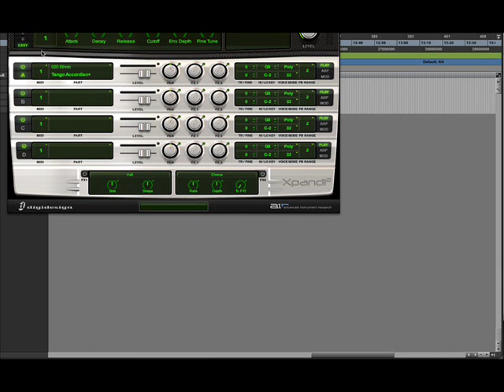Download and Record Timbaland Hooks, Beats - Music Rap, Dance and Hip Hop Producers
← ← CREATE BEATS AND INSTRUMENTALS NOW. RAP HIP HOP RNB DANCE TRANCE...ITS ALL DO-ABLE